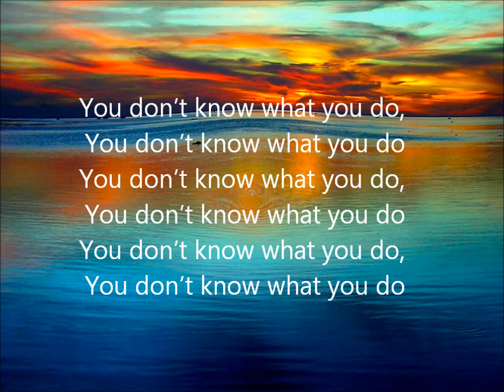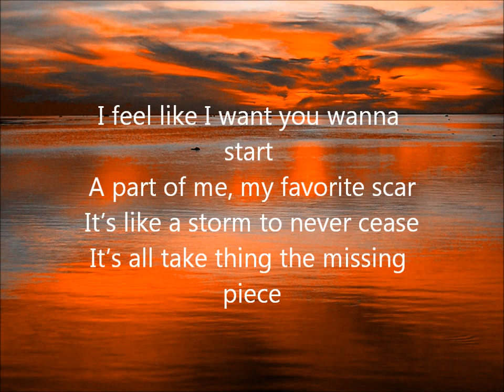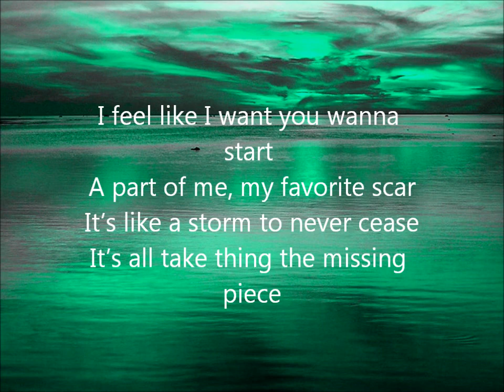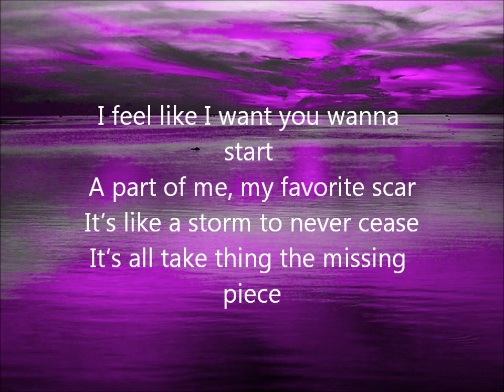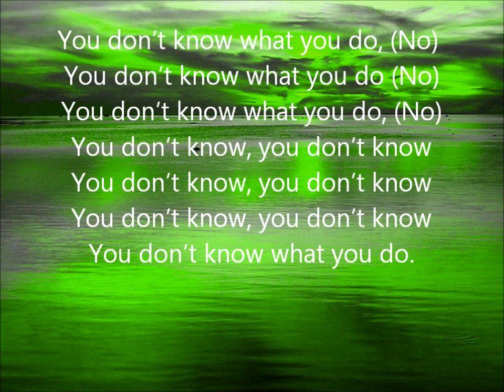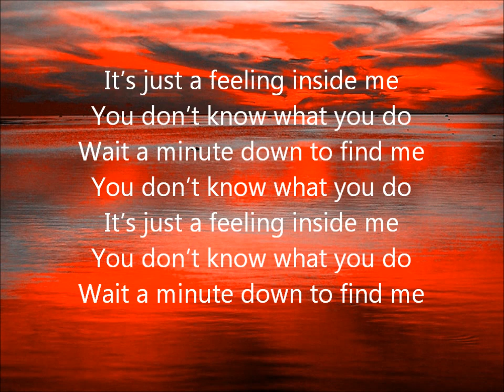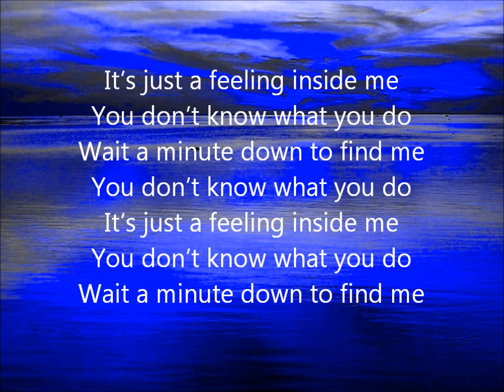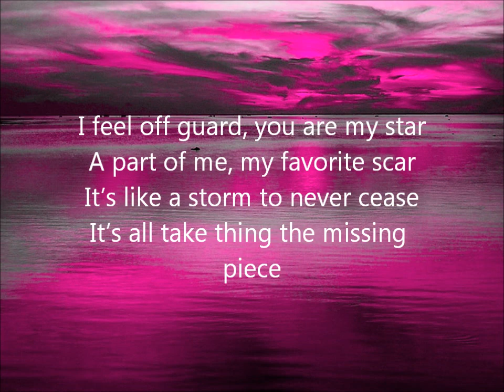Flinch Ft. Ellie Goulding You Don't Know Lyrics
Yer this is been by very hard so i hope you like it please tell me if i made any mistakes thank you. Enjoy!